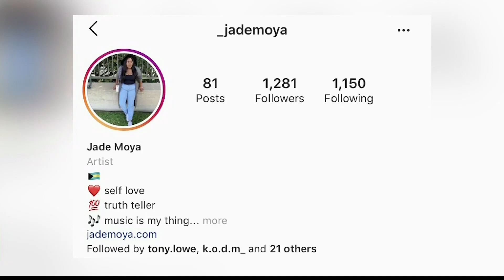Freeport The Bahamas Tonight 05/14/2020 Pt. 2